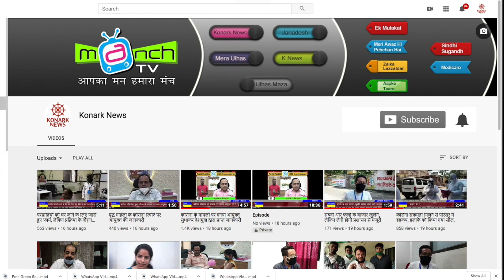भाजपा के विरोध पर शिवसेना का करारा जवाब, क्या कहा शिवसेना शहर प्रमुख राजेन्द्र चौधरी ने ?